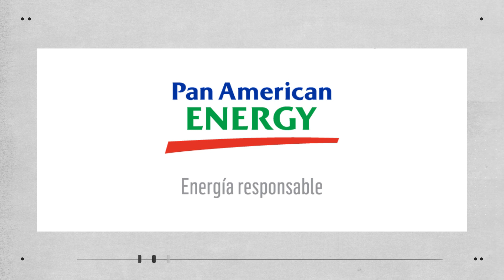"Creo que la Argentina tiene una deuda pendiente con el federalismo", Tomi Karagozian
Tomi Karagozian: "Los empresarios tenemos que empatizar más con la sociedad"

💬 La periodista Graciela Moreno dialogó con el director de TN&PLATEX y presidente de la UIA Joven en el marco de las entrevistas denominadas Diálogo para el Desarrollo, que se realizan este año como parte de las actividades por el 25° aniversario de BAE Negocios

🗣️ "Este año estamos generando casi 700 puestos de trabajo nuevo, y si todo va bien, serán más de 1000 en los próximos dos o tres años", reveló

💬 "Hacia adelante la Argentina yo creo que tiene grandes oportunidades", dijo Karagozian. Y agregó: "Hoy, por supuesto, estamos en un momento coyuntural complejo, pero por las necesidades que tiene el mundo, por ciertas cosas que veo en la Argentina, por el optimismo que tengo con nuestra generación, creo que las cosas van a cambiar"

Mirá la entrevista completa 👆